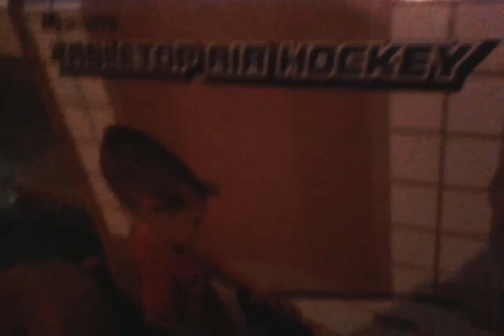Animal school (1) Teams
Animal school